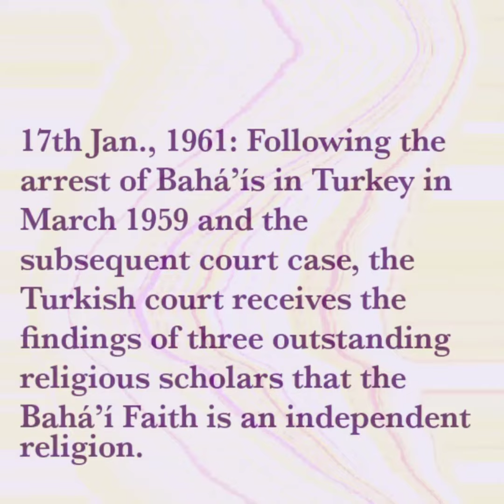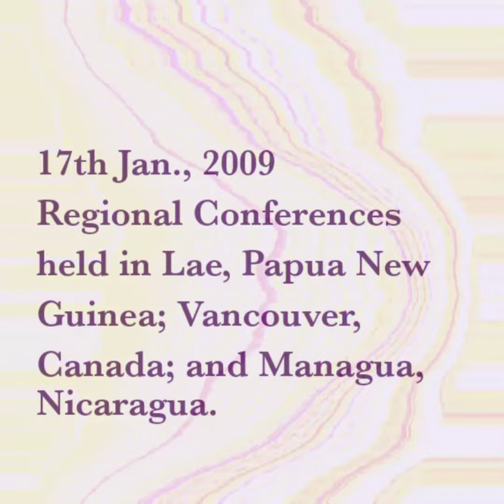On 17th January in Baha'i history || Vlog 607